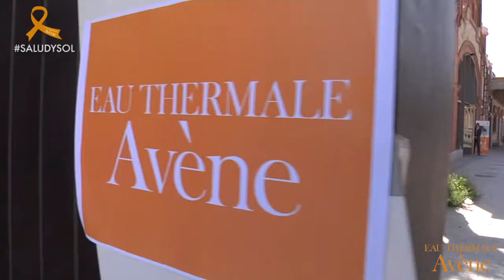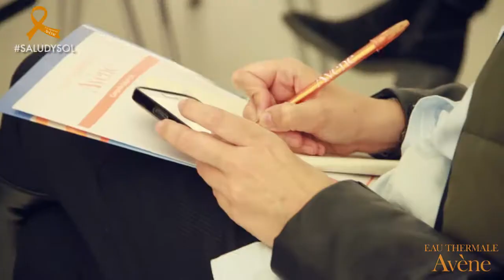Campaña Salud y Sol 2015 (Laboratorios Dermatológicos Avène)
Evento de presentación de la campaña SaludySol 2015 de los Laboratorios Dermatológicos Avène para colaborar en la concienciación de la sociedad de la importancia del uso de protección solar como principal medida de la prevención del cáncer de piel.